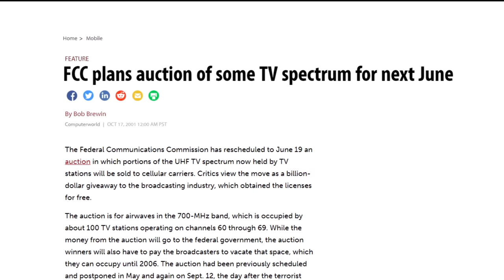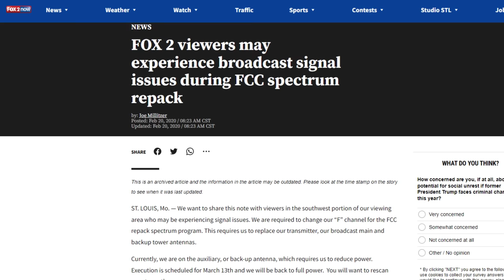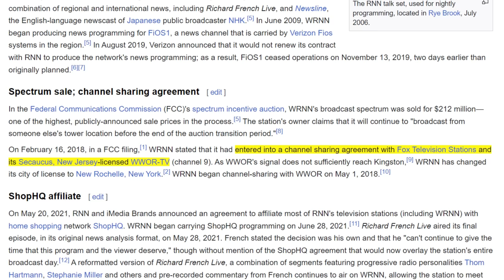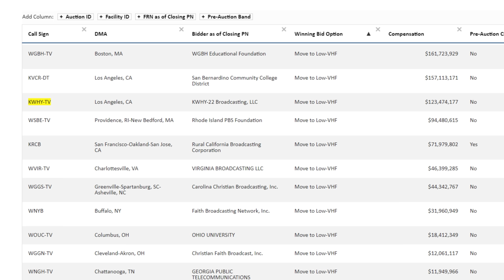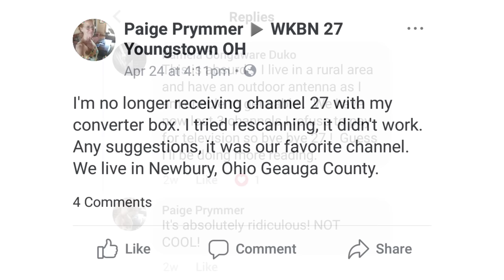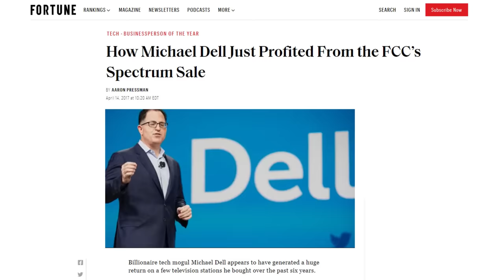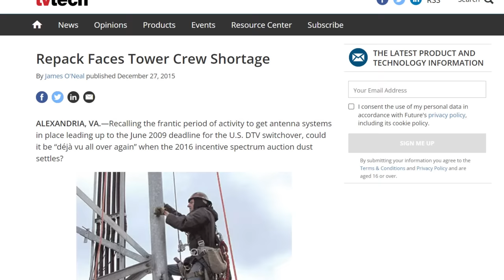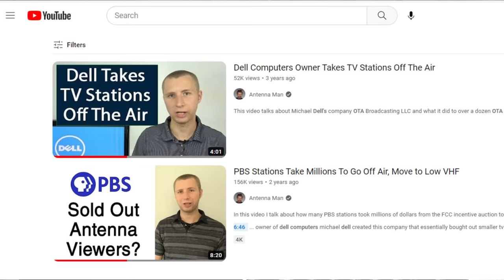These TV Stations Sold Out Antenna Viewers in $20 Billion FCC Repack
In this video I dig into which companies sold out their over the air antenna viewers in the FCC repack a few years back. Nearly $20 billion was exchanged between cell phone companies, the FCC, and TV stations. 175 TV stations took payouts to either move to high VHF, low VHF, or put their signal off the air entirely.